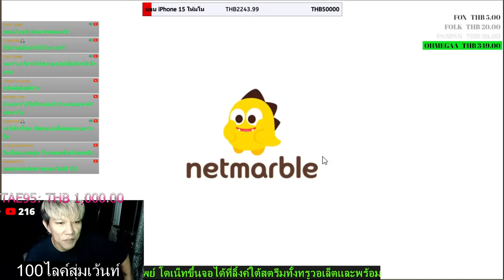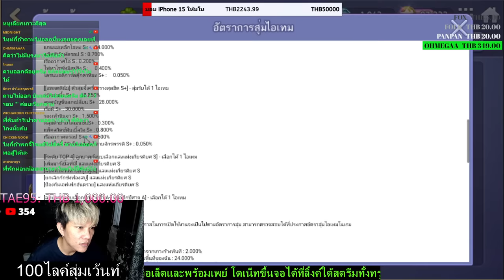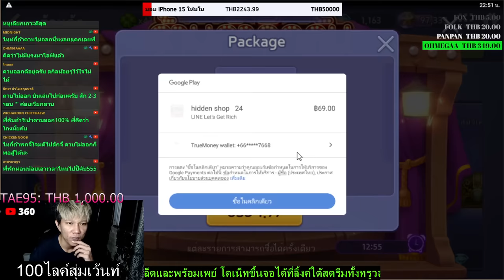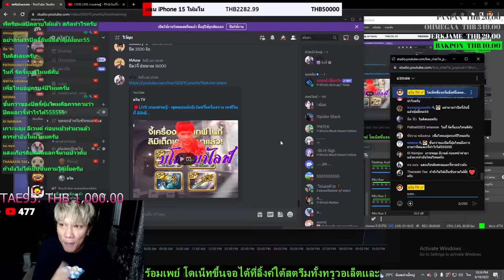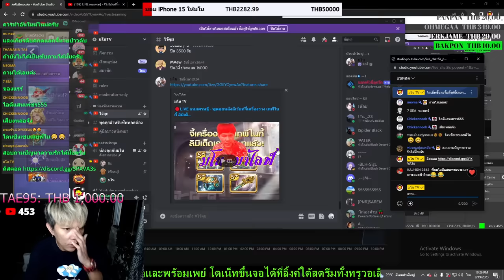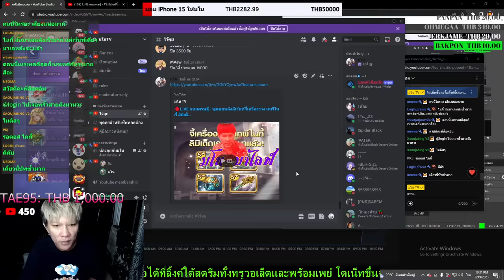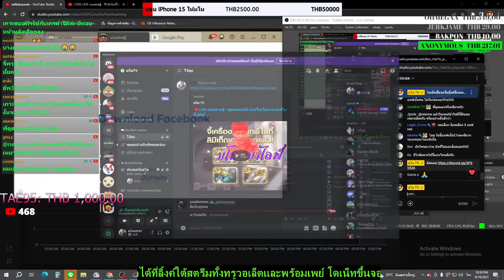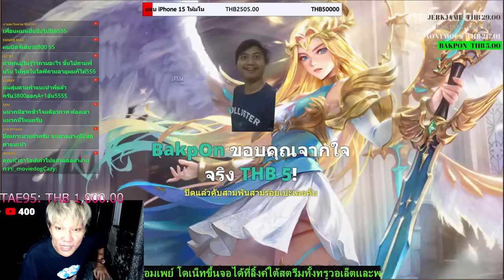🔴LIVE เกมเศรษฐี - พูดคุยหลังอีเว้นท์จี้เครื่องราง เทพีไนกี้ ลิมิเต็ดเอดิชั่น (โดเน็ทขึ้นจอ)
โดเน็ทขึ้นจอจิ้มลิ้งค์นี้เลยครับทั้งวอเลตและพร้อมเพย์

สนับสนุนผมได้ง่ายๆเดือนละ35บาทโดยกดสมัครสมาชิกลิ้งค์นี้เลยครับครับ
โดเนทขึ้นจอขั้นต่ำ 5 บาท โดเนทผ่าน โดเนท500 ได้vipถาวร รับแอดทุกโซเชียล

เพลงโดเน็ท หนังหมา - 4 of fun